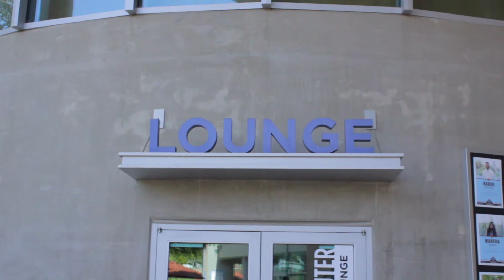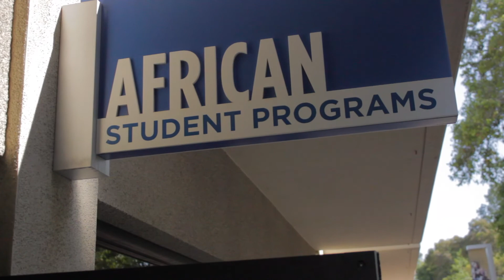Which student organizations are you involved with?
Directed by Robert Bailey